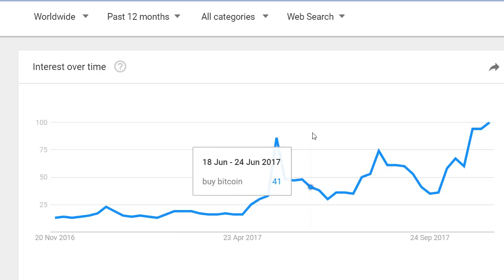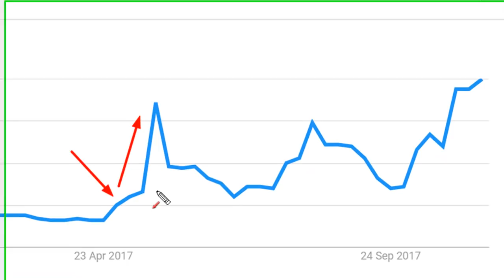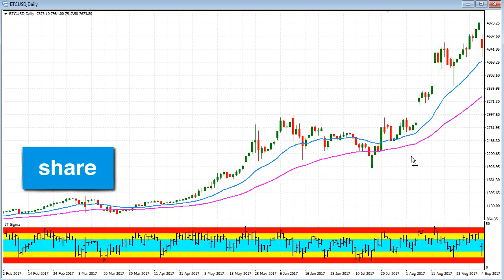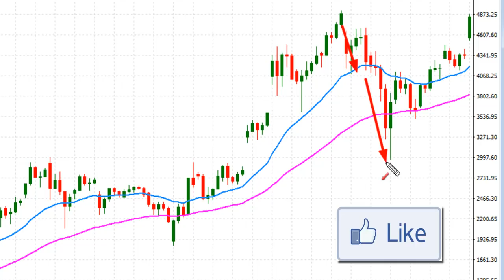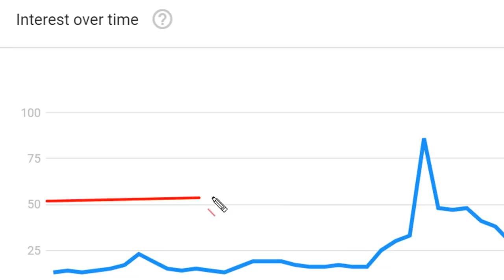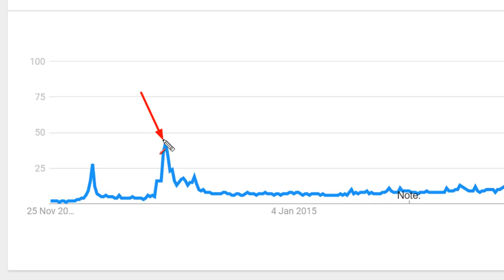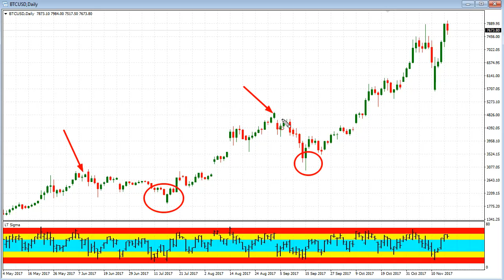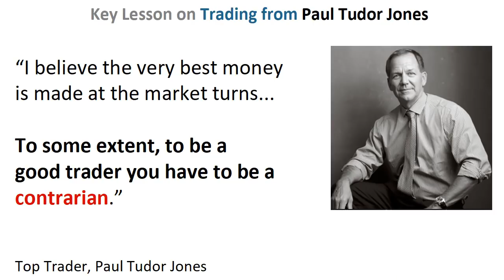The Deadly Bitcoin Mistake You Are Probably Making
Don't even THINK about touching BITCOIN (or any other market) until you have seen this video!  What I reveal here can really help you make BETTER decisions.